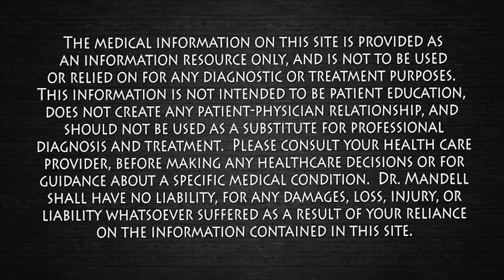What Could Possibly Be Toxic About Apples? Dr. Mandell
Are Apple Seeds Dangerous?  Eating a few apple seeds is safe. However, eating or drinking large quantities of ground or crushed seeds could be problematic. I will explain more detail about this in the video. Dr. M

Research suggests that eating some apple on a daily basis can help lower levels of cholesterol as well as C-reactive protein (CRP), a key marker of inflammation in the blood.  Lowering inflammation is the key player helping the arteries. The research shows how the polyphenols affects the LDL‘s (bad cholesterol) in the arteries. The trick is to stop oxidation of unhealthy lipoproteins, or LDL. Those particles carry cholesterol into the bloodstream and help build plaque deposits in arteries. If oxidation can be delayed, the body has a better chance of flushing out LDL particles. A compound found in apples apparently slows this oxidation.
Although it is important as with any other food you should be eating a healthy diet, getting exercise, enough sleep,  hydrating, and minimizing stress as much as possible.

Apples are an important contributor to the intake of dietary components linked with cardiovascular disease (CVD) prevention. Apples have been shown to have beneficial effects on vascular function, blood pressure, lipids, inflammation and hyperglycemia. The cardioprotective effects of apples,
and other fruits, have been primarily ascribed to their high polyphenol content.